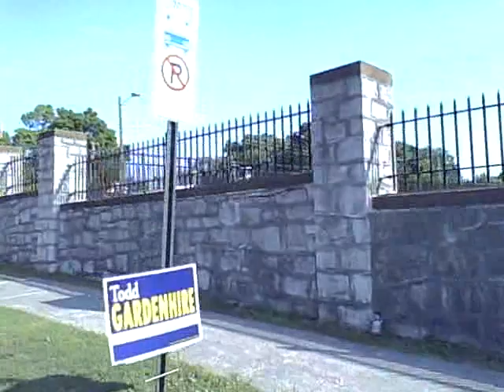2012 NTBA Nationals.LONGHORN steak house Part 1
From Chattanooga choo choo hotel to LONGHORN steak house.